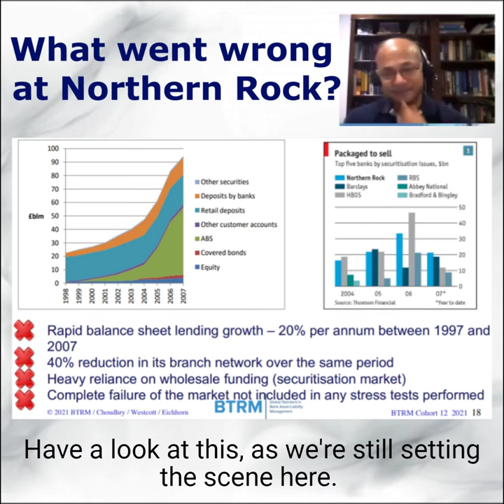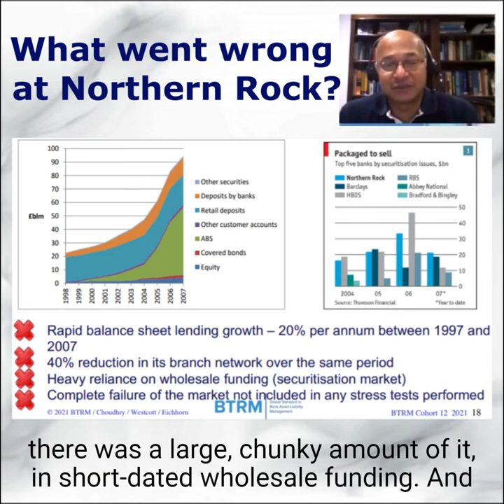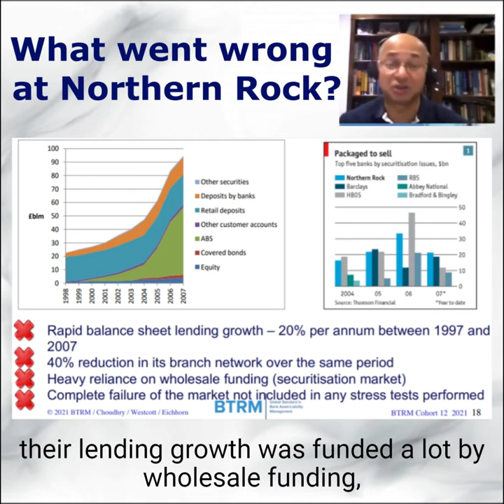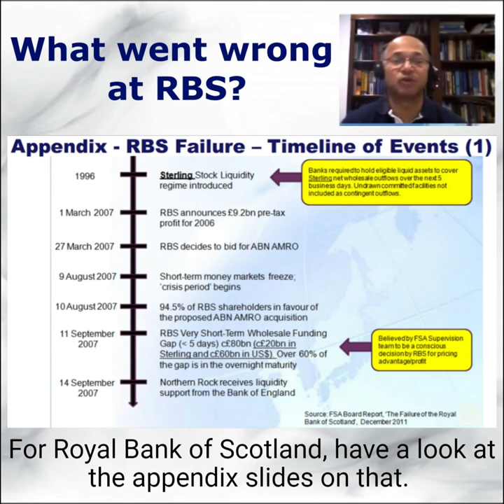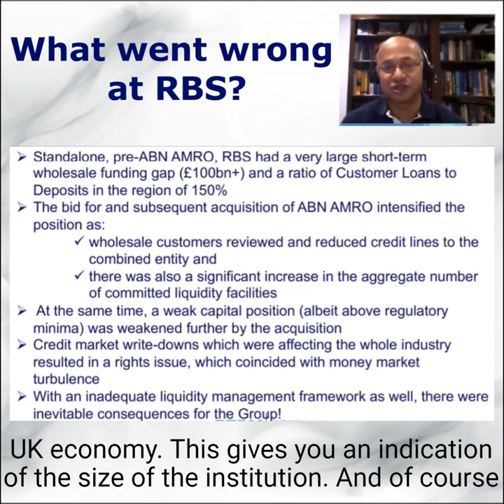What went wrong at RBS and Northern Rock? | Professor Moorad Choudhry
Here is just over four minutes of a potted explanation of the main reasons those banks went under, or strictly speaking, in the case of RBS were nationalised (and remains today partly state-owned although now rebranded NatWest).. It was the failure of banks during 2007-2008 that led to the introduction of the LCR metric, and the requirement for banks to hold sufficient liquid assets as a matter of regulatory law, rather than simply because of good judgement.

The Principle of Banking 2nd Edition: